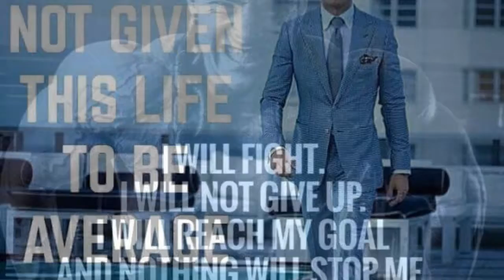success isn't given its earned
this video is to develop self-confidence